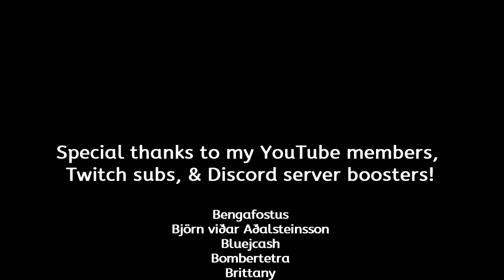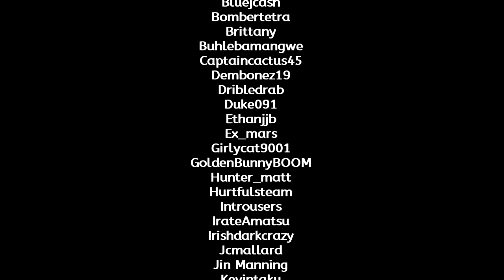Monster Hunter Rise -- My Layered Armor Sets - Vol. 6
Timestamps for this video:
00:00 | Intro
00:42 | "Desert Rust" layered armor
02:29 | "Climber" layered armor
04:12 | "Adaman" layered armor
06:09 | "Knightmare" layered armor
08:01 | "Outlaw" layered armor
09:33 | "Red Mage" layered armor
11:21 | "Questender" layered armor
13:11 | Ending
13:51 | Special Thanks